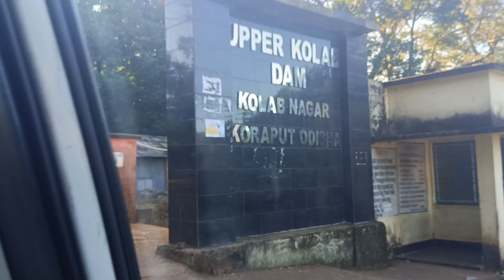Upper Kolab Dam//Kolab Garden//koraput,Odisha@pramitalipivlogs5600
This video is based on Upper Kolab Dam,Kolab Garden, koraput
Description

Hlo Friends ମୁଁ ପ୍ରମିତା ଆପଣଂକୁ ସ୍ଵାଗତ କରୁଛି ମୋର YouTube Channel "PRAMITA LIPI VLOGS  " କୁ ,ଏହି Channel ମାଧ୍ୟମରେ ଆପଣମାନେ ବିଭିନ୍ନ ସ୍ଥାନ ବିଷୟରେ ଜାଣିବା ସହ  cooking,vilage life daily vlogs, shopping, travelling ଦେଖି ମଧ୍ୟ ପାରିବେ । ପ୍ରତିଦିନ ମୁଁ ଗୋଟିଏ ଗୋଟିଏ ନୂଆ ଭିଡିଓ ଅପଲୋଡ଼ କରିବି ।

music credit

Musician: @iksonmusic